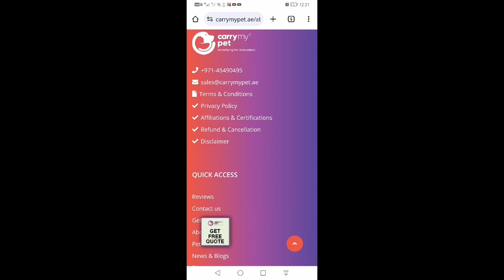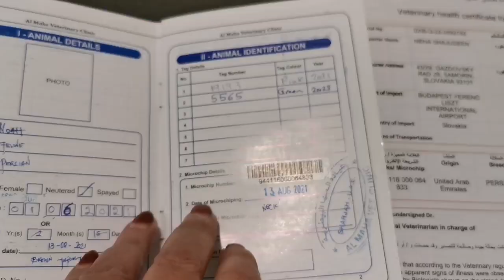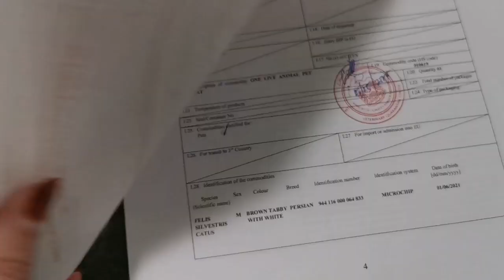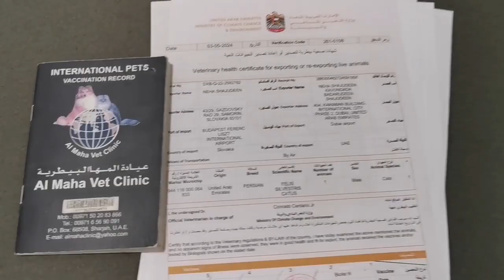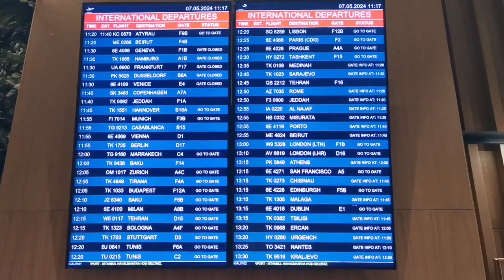Fly With Cat In The Cabin 2024 | Turkish Airlines | Flying with my cat to Europe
Flying with my cat to Europe

Things to know when travelling with your pet in an aircraft. The video demonstrates the step-by-step process of my experience flying with my cats in the cabin to Budapest, Hungary with a layover in Turkey on a Turkish Airlines flight.

My final destination was Slovakia. Since there was no direct flight to Slovakia, to travel with the cat we chose a nearby location (Budapest) and we travelled to Slovakia by car.

Point1  - Train your pet on a harness

Point3 - Pet's Carry Bag

Point4 - Familiarize Pet with the Bag

Point5 - Pet Passport, Vaccinations & Export Certificate

Point6 - Microchip Details

Point7 - Torry suitcase as hand baggage

Point8 - Carry pet in hand outside the bag for Security checkup

Point9 - Go inside as the last passenger to avoid rush

Point10 - Take a minimum 6 hours layover for the pet to stretch

Point11 - Put Napkin in the pet bag